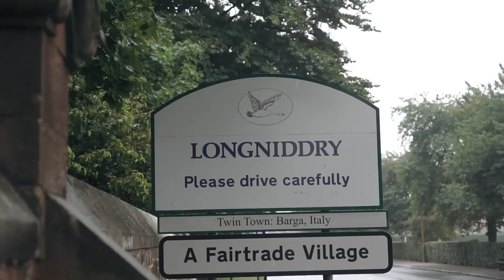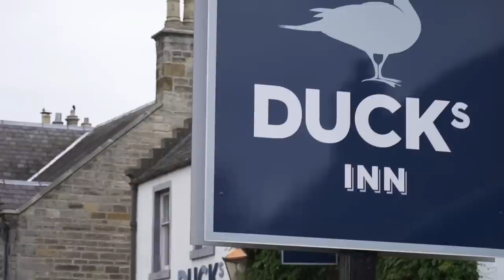Episode 2 - Gullane No2